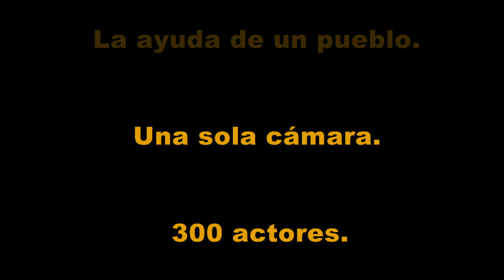Angélica: Un canto a la vida (2019) - Trailer ALOGUINCHO - Español con Señas - Dinarte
Angélica: Un Canto a la Vida,” es una película de Dinarte, dirigido por Martin Avalos Páez. Es la historia real con toques de fantasía de una niña que nació con discapacidad física y la respuesta del entorno familiar y social. Actuada por un elenco de actores excepcionales y una música del compositor, el maestro Paco Godoy.
-Estreno-
DICIEMBRE 7, 2019 a las 2 p.m. y 5 p.m. en ALOGUINCHO, ECUADOR